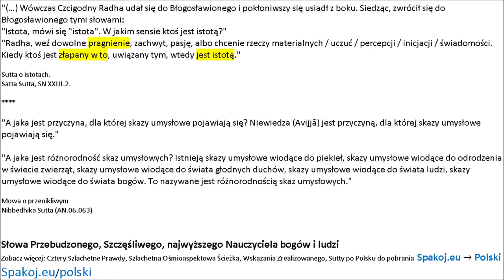Istota - Sutta o istotach - SN.23.2 - Satta Sutta & Nibbedhika Sutta - AN.06.063 - o przenikliwym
"(…) Wówczas Czcigodny Radha udał się do Błogosławionego i pokłoniwszy się usiadł z boku. Siedząc, zwrócił się do Błogosławionego tymi słowami:
"Istota, mówi się "istota". W jakim sensie ktoś jest istotą?"
"Radha, weź dowolne pragnienie, zachwyt, pasję, albo chcenie rzeczy materialnych / uczuć / percepcji / inicjacji / świadomości. Kiedy ktoś jest złapany w to, uwiązany tym, wtedy jest istotą."

Sutta o istotach.
Satta Sutta, SN XXIII.2.

"A jaka jest przyczyna, dla której skazy umysłowe pojawiają się? Niewiedza (Avijjā) jest przyczyną, dla której skazy umysłowe pojawiają się."

"A jaka jest różnorodność skaz umysłowych? Istnieją skazy umysłowe wiodące do piekieł, skazy umysłowe wiodące do odrodzenia w świecie zwierząt, skazy umysłowe wiodące do świata głodnych duchów, skazy umysłowe wiodące do świata ludzi, skazy umysłowe wiodące do świata bogów. To nazywane jest różnorodnością skaz umysłowych."

Mowa o przenikliwym
Nibbedhika Sutta (AN.06.063)